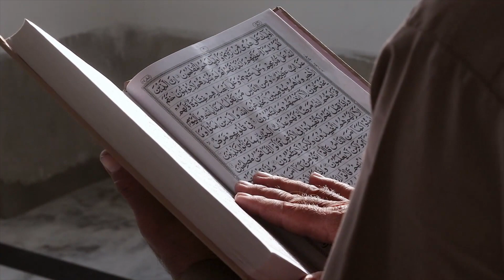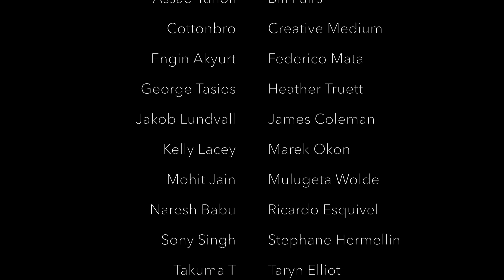The Quest - Frank Vacula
The Quest
Video editing by: Karen Mosch
Recorded, mixed and mastered at
Artracks Studios by George Priniotakis, 2011.
Single cover photo by Mohit Jain.

Available worldwide on: iTunes / Amazon / Spotify / Napster / Google Music / Deezer / Akazoo Music and more

A very, very special thanks to all the video artists:
Adrien Jacta, Afif Kusuma, Afiq Fatah, Anderson Campos, Assad Tanoli, Bill Fairs, Cottonbro, Creativ Medium, Engin Akyurt, Federico Mata, George Tasios, Heather Truett, Jakob Lundvall, James Coleman, Kelly Lacy, Marek Okon, Mohit Jain, Mulugeta Wolde, Naresh Babu,
Ricardo Esquivel, Sony Singh, Stephane Hermellin, Takuma T, Taryn Elliott, Thanish Ahmed,
Zlatin Georgiev and Zoltan Tasi.
And also to: Pexels, Unsplash and Pixabay

Official "The Quest" Video 2021